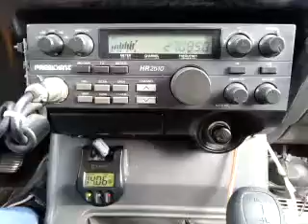04-02-2015 ModSqd DuckAL 4x4MS